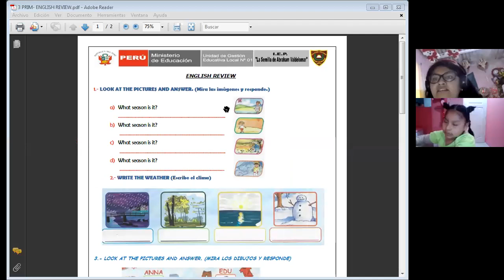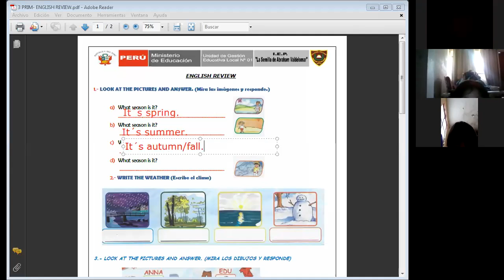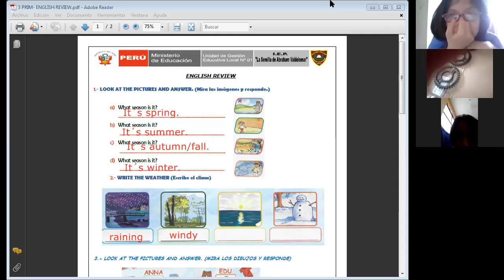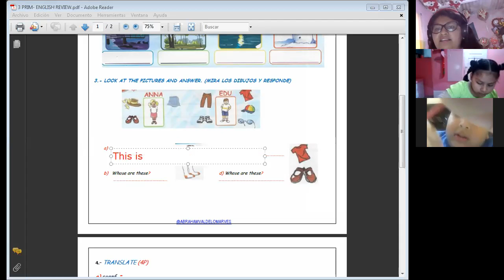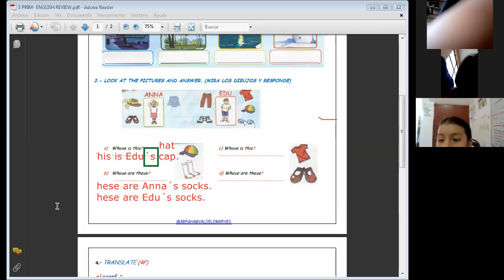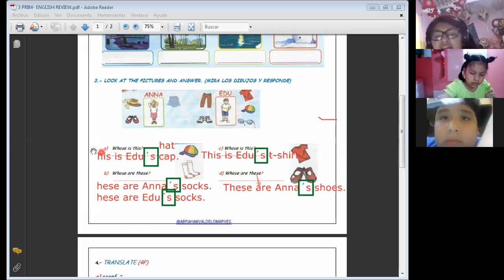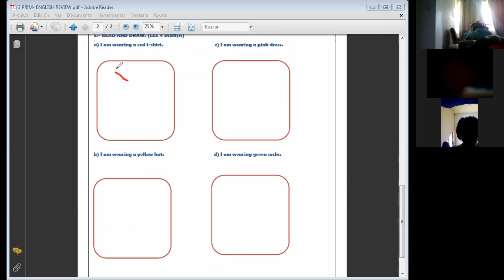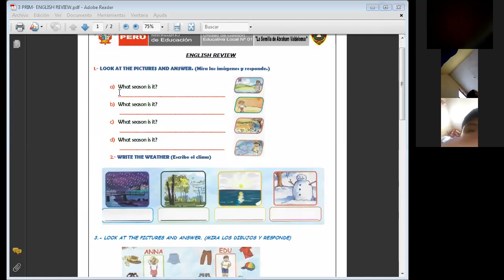English Review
ingles 3ro primaria